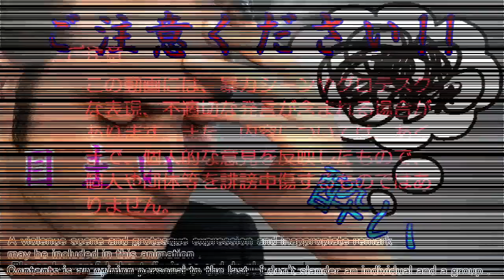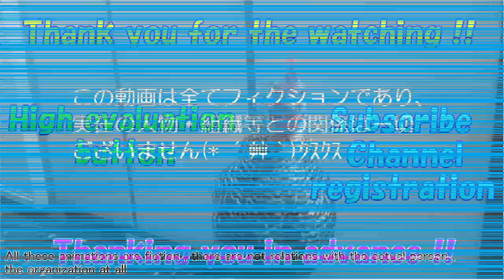暖房機の準備が早まったのは何故なのか!?／Preparation of the heater !!／きゅうり農家／きゅうり栽培／愉快なshata農園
災い転じて福となす!!と言いますが、まさにその通りの結果になりました！果焼け対策で稼働させたのですが、今年は、その後の天候が悪く
いきなり冬が来てしまったのですが、幸運にもきゅうりは一回も寒さを感じることなく本日まで絶好調です！

Preparation of the heater !!